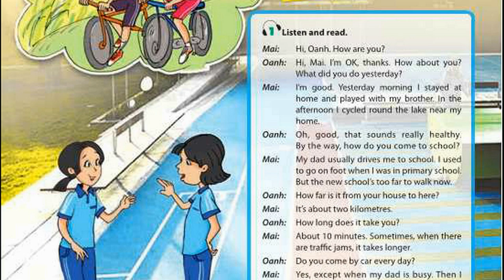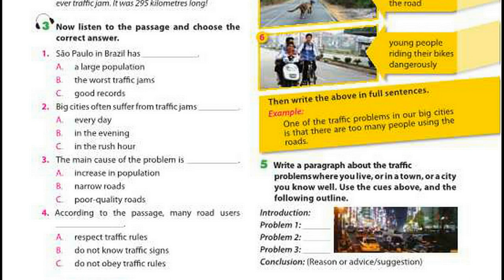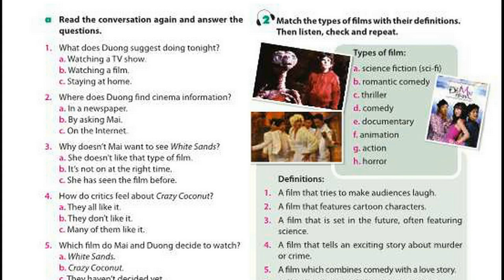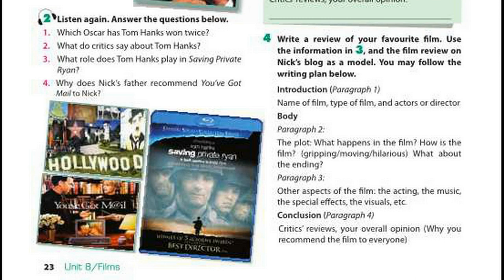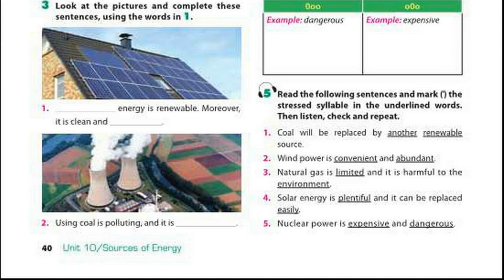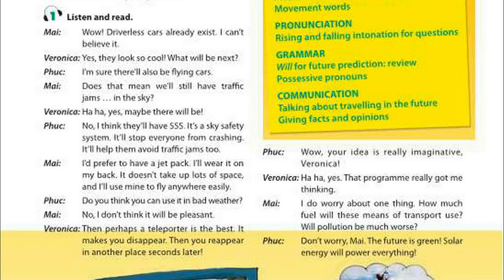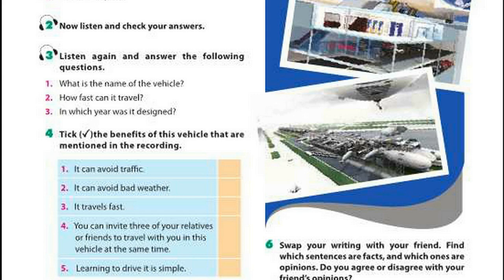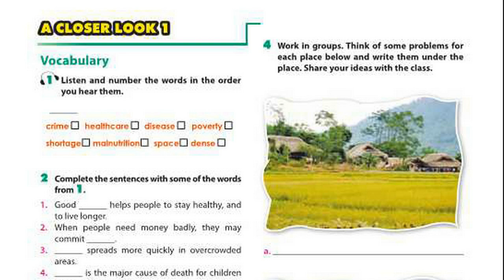Nghe Tiếng Anh Lớp 7 Học Kỳ II Tổng Hợp Bài Nghe Ôn Tập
cd dia luyen nghe tieng anh lop 7 hoc ky ii tong hop full